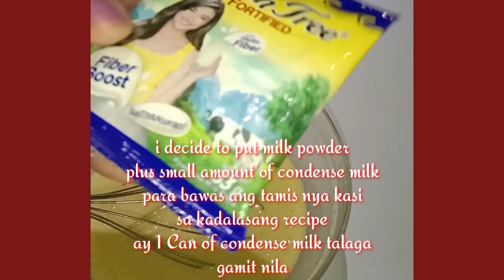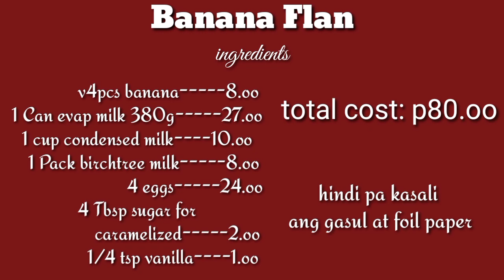How to make BANANA FLAN | No Blender Needed | Estimated cost:P80.oo Lang | Bonggolto | Vlog08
HowtomakeBananaFlan noblenderneeded bananarecipe#80.oolang#Bonggolto#Vlog08

how to make Banana Flan

ingredients:

4 banana
1 can evap milk
1/2 Cup condensed milk
1 pack birchtree milk powder
4 eggs
4 tbsp sugar for caramelize
1/4 tsp vanilla

hi guys 👋 subukan nyong gumawa nito sarap cya katamtaman lang ang tamis dahil sa recipe natin,basta tandaan nyo lang kapag naka salang na dapat in low heat lang talaga,tapos kong maari gawin mong 2 o kaya 3 llanera para madali lang maluto,sana nagustohan nyo video ko guys at sana wag nyong kalimutang mag subscribe nitong aking channel "BONGGOLTO"
at click nyo narin ang notifacation bell guys para sa twing my upload akong bagong video manotify ka...salamat advance God bless you all